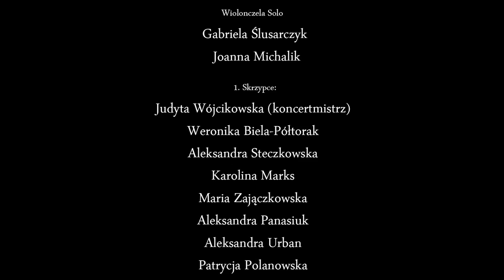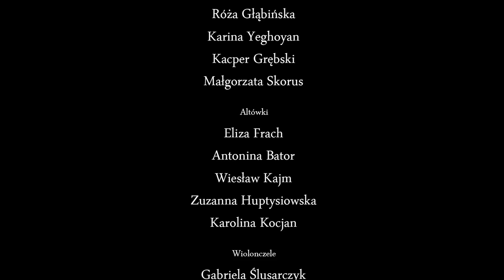Odkupienie – film niezależny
Film niezależny. Premiera kinowa odbyła się w 2017 roku.

Scenariusz i reżyseria — Maciej Kapek
Zdjęcia — Mateusz Stąsiek
Montaż — Jakub Patryk Ignarski
Muzyka — Miłosz Konarski
Występują: Jan Kanty Karpiński, Joanna Jewuła, Lea Oleksiak, Kinga Kiełbasa , Kacper Boryczko, Andrzej Bielat, Miłosz Zygucki, Wojciech Lechowicz.